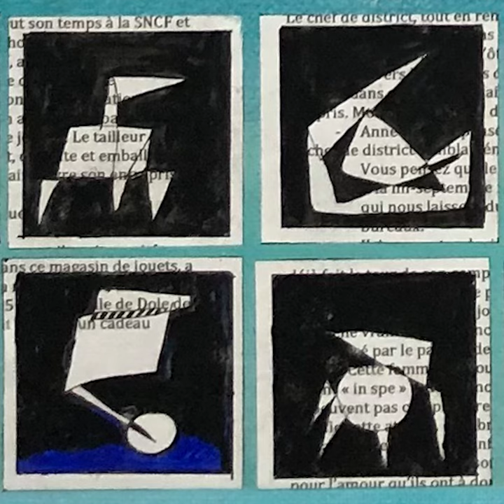Christine Robion - Gilbert de Dol - LA GENESE Toile #10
Christine Robion - Gilbert de Dol - La genèse -  Toile #10
La genèse
Le papa était élégant, très sérieux et très absent. Il consacrait tout son temps à la SNCF et aux entreprises qui bâtissaient autour des rails. Gilbert Lamy, l’homme qui avait les moyens de lui offrir un ours en peluche cousu main fabriqué dans le Jura, avait des concurrents.
Le cadeau a été posé par l’entrepreneur sur le bureau du chef de district dès le lendemain de son achat, mercredi, à neuf heures trente…
Le ciel était pommelé, mais laissait passer quelques trouées bleues.